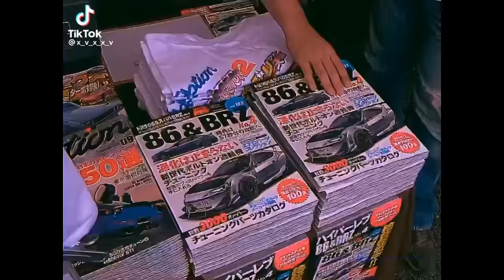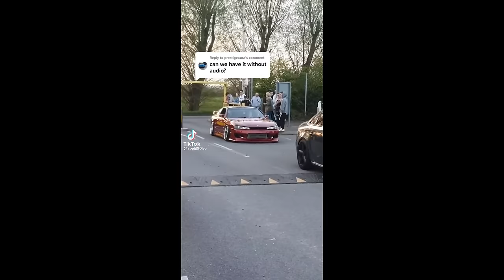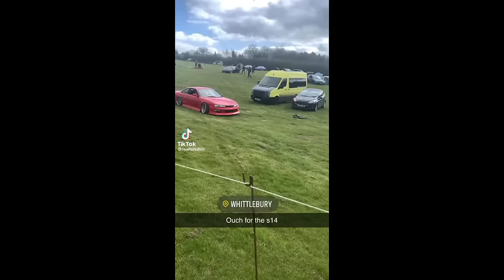Tiktok cars compilation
This channel is mostly based on cars i post mostly cars.

If i am at a rally i will post about that.

I try to upload regularly enough as it is hard to get ideas.